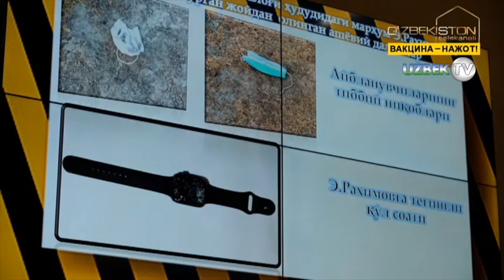"Криминал": Нега спортчи йигитлар пичоқлаб ўлдирилмоқда?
"Криминал" кўрсатуви
"Ўзбекистон" телеканали